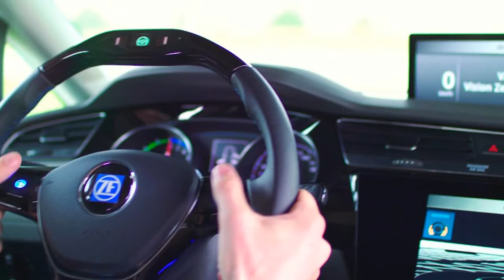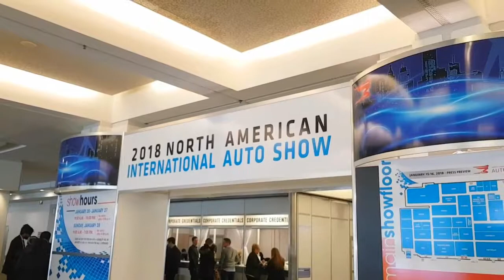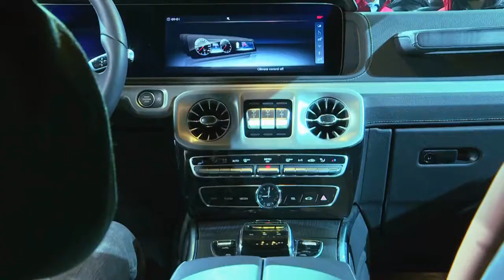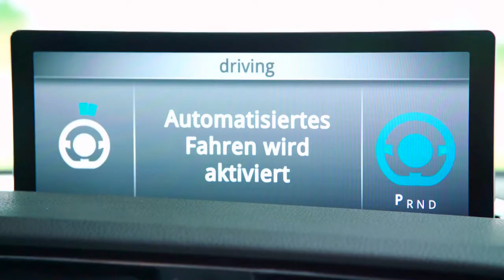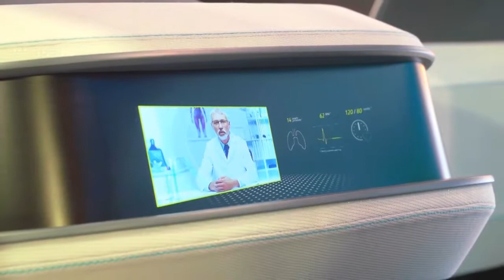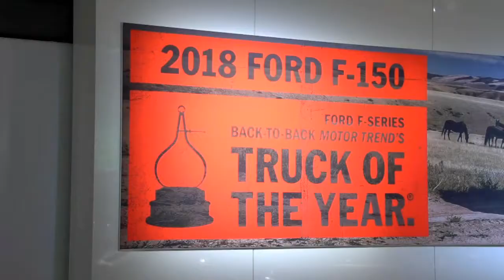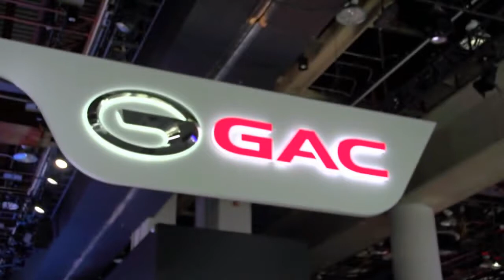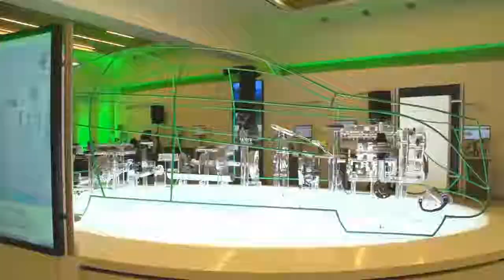NAIAS 2018 l HIGHLIGHTS | Best Of NAIAS (ENG) Broom Car